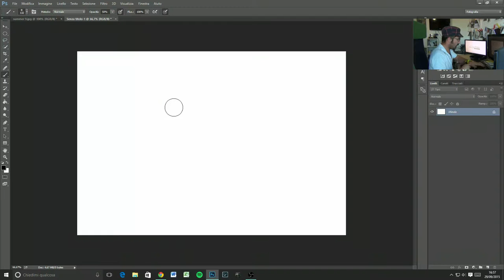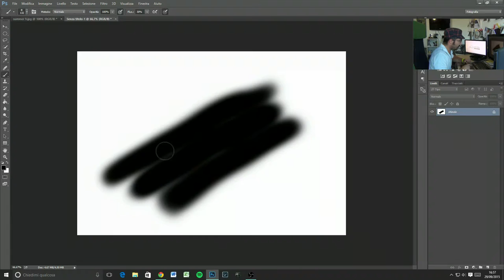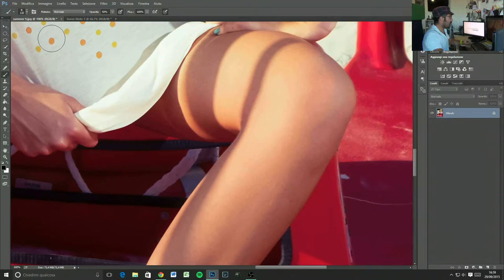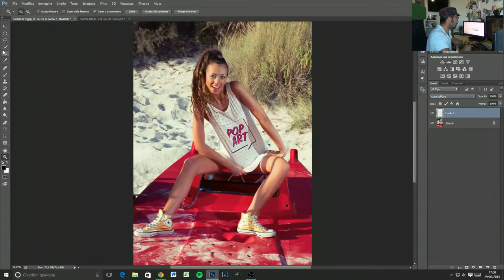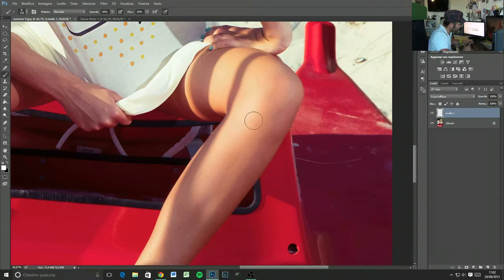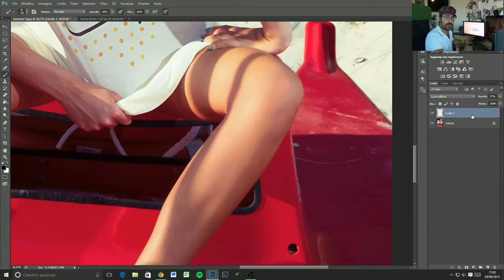Photoshop Tutorial la differenza tra flusso e opacità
Un nuovo appuntamento con i Tutoeial, in questo episodio parliamo delle differenze tra flusso e opacitaà nello strumento pennello in Photoshop, come e quando usare il flusso e l'opacità, in quali casi è meglio l'uno e in quali invece è meglio l'altro, commentate sotto per le domande.